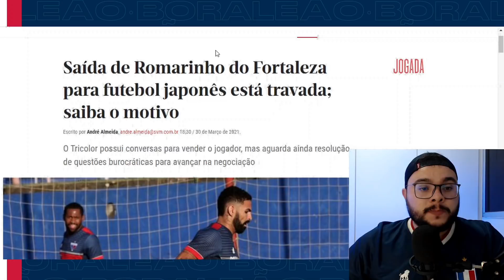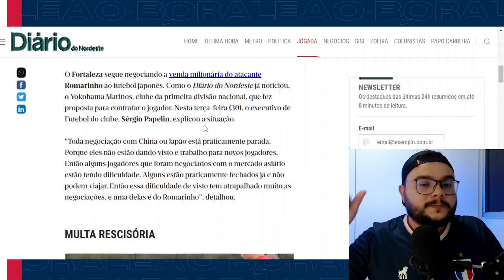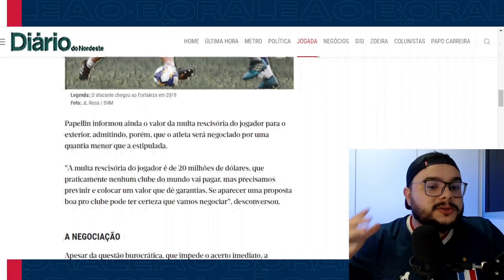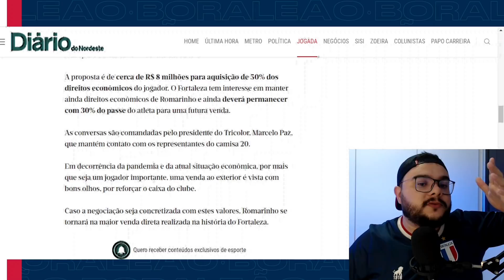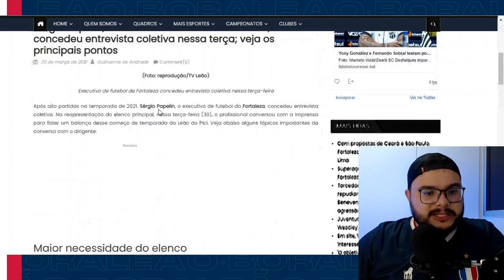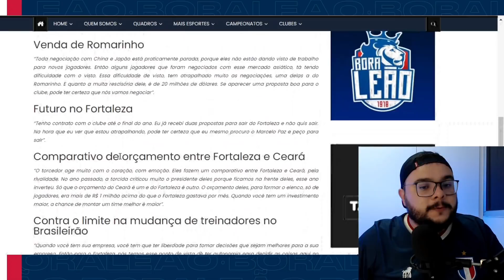🇯🇵 VENDA DO ROMARINHO MELOU? WP9 RENOVOU: SAIBA DETALHES; EXECUTIVO DE FUTEBOL FALOU TUDO! / Giro BL